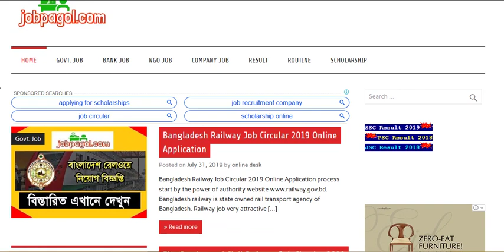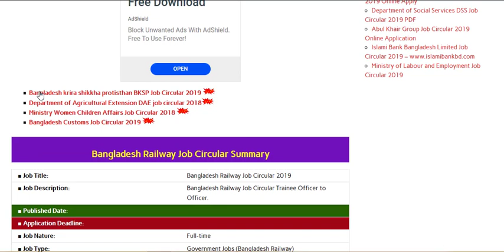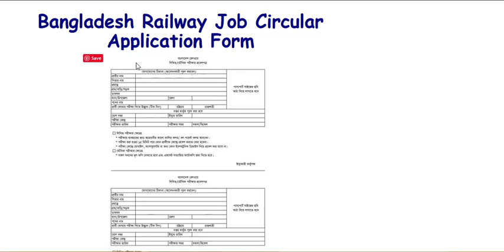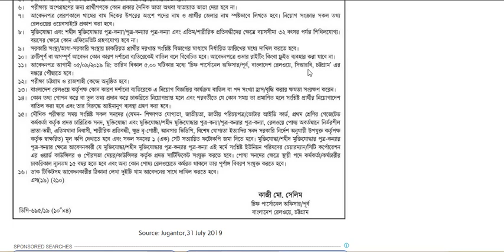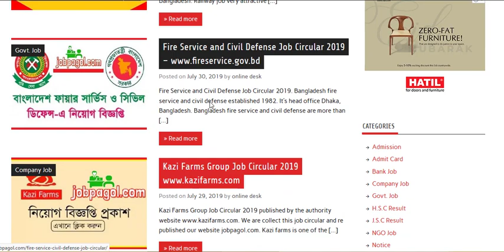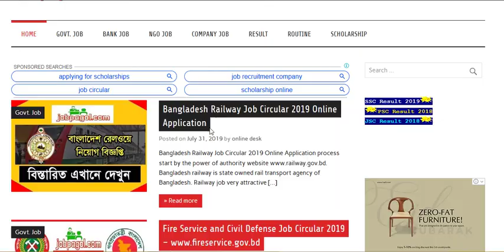Bangladesh Railway Job Circular 2019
ব্রেকিং নিউজ---আজ ৩১ জুলাই প্রকাশ
বাংলাদেশ রেলওয়েতে ০৬ ধরনের ৯৪৫ টি পদে বিশাল নিয়োগ নিয়োগ বিজ্ঞপ্তি প্রকাশ
অষ্টম শ্রেণী/এস এস সি বা সমমান পাশ প্রার্থীগণ আবেদন করতে পারবেন।
বিজ্ঞপ্তি সহ যাবতীয় তথ্য দেখতে পারবেন এই লিংকেঃ
পোস্টটি চাকরি প্রত্যাশীদের উপকারে শেয়ার করুন।

bangladesh railway job circular 2019 application form

bangladesh railway job circular 2019 rajshahi

bangladesh railway job circular 2019 form